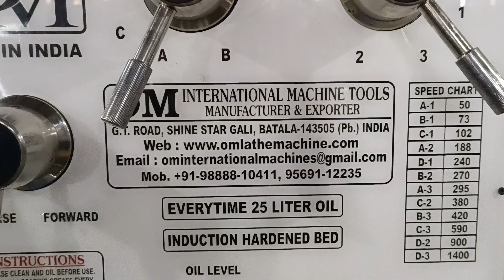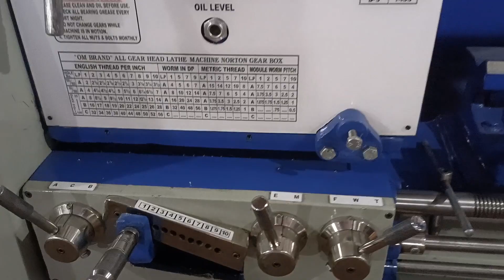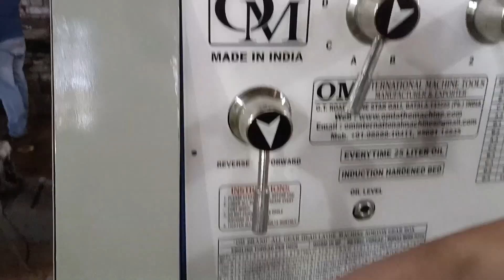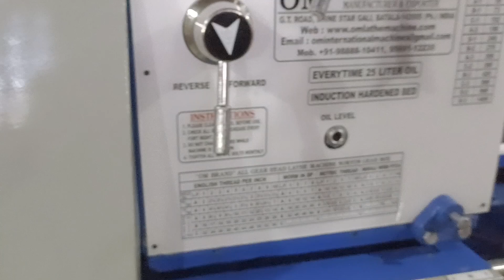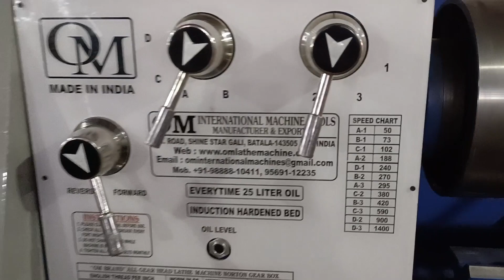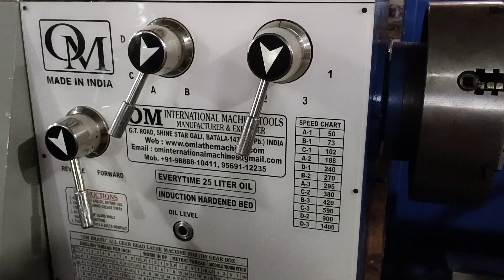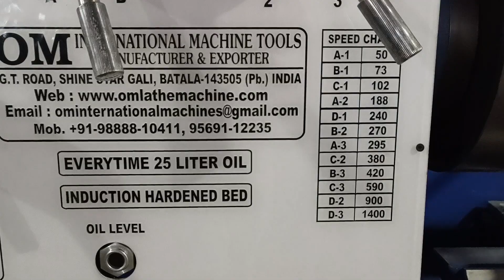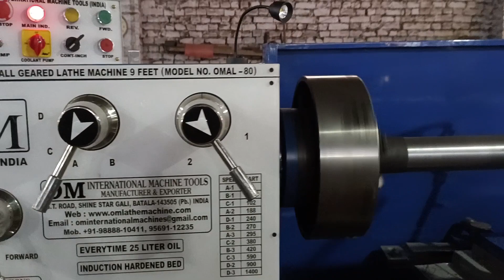OM Brand - All Gear Head Lathe Machine 9 Feet ( , 95691 12235)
All Gear Head Lathe Machine Manufacturers In India By OM International Machine Tools - Batala (Punjab)

OM Brand - All Gear Head Lathe Machine 9 Feet Manufacturers In Batala
width of Bed - 15 Inches
Height of Center - 15 Inches
Spindle Bore - 80 MM
Tail Stock Taper - MT - 5
Full Norton Gear Box (Inches Thread, MM Thread, DP & Module Thread)

Four Jaws Independent Chuck - 16 Inches
Electric Motor - 7.5 HP. 1400 RPM (Make : Siemens or ABB)

M/S : OM International Machine Tools
          G.T. Road, Shining Star Gali,
          Batala - 143505 (Pb.) - India